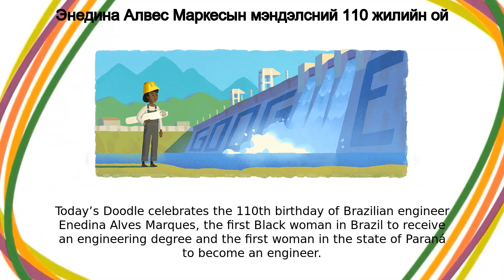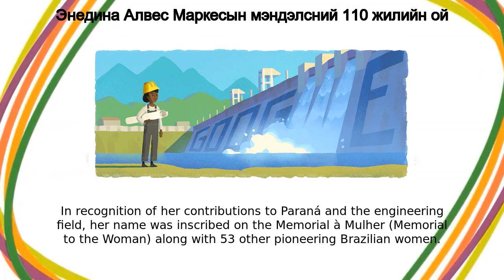Энедина Алвес Маркес | Энедина Алвес Маркесын мэндэлсний 110 жилийн ой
Энедина Алвес Маркес google doodle was shown on the google home page in multiple countries.
Today’s Doodle celebrates the 110th birthday of Brazilian engineer Enedina Alves Marques, the first Black woman in Brazil to receive an engineering degree and the first woman in the state of Paraná to become an engineer On this day in 1913, Marques was born in Curitiba, Brazil  She worked as a domestic laborer and nanny to put herself through secondary school and became a teacher after graduating  But she had her sights set higher on attending University  She took the qualification exams and enrolled in civil engineering classes at the Federal University of Paraná in 1940  As this was only fifty years after abolishing slavery and nine years since women gained the right to vote, Marquez was antagonized and ignored by some of her teachers and peers  Despite facing discrimination while getting a degree in a White, male-dominated field, Marques persisted and was the only woman alongside 32 male students to graduate in 1945 She began her career at the State Department of Transportation and Public Works as an engineering assistant and transferred to the State Department of Water and Electric Energy in Paraná In recognition of her contributions to Paraná and the engineering field, her name was inscribed on the Memorial à Mulher (Memorial to the Woman) along with 53 other pioneering Brazilian women  A street in a neighborhood of Curitiba was named Rua Engenheira Enedina Alves Marques after her  And in 2006, the Instituto de Mulheres Negras Enedina Alves Marques (Enedina Alves Marques Institute of Black Women) was founded in Maringá, Paraná Happy birthday, Enedina Alves Marques!